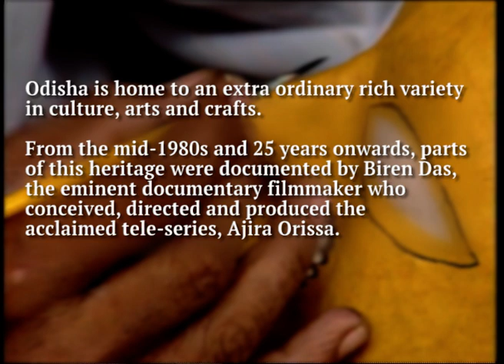Footage from Ajira Orissa, art, craft and cultural life of Odisha from the 1990s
JD Centre of Art has a collection of 2100 audio and video cassettes with over 970 hours of recordings made and donated by Biren Das, Founder-Trustee of JDCA. The collection is an insightful glimpse into the arts and crafts and the cultural life of Odisha from the 1990’s captured through the lens of the eminent documentary filmmaker who conceived, directed and produced the acclaimed cultural TV series, Ajira Orissa.